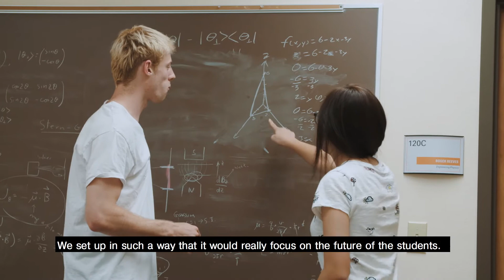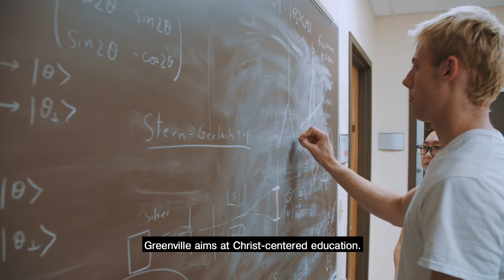Engineering | Greenville University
A look into our engineering program. We have a 4-year program and partnership programs with Washington University in St. Louis and the University of Illinois Urbana-Champaign.